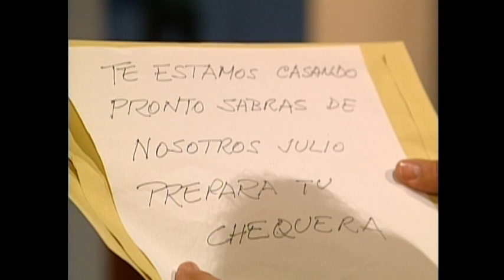Una Gatita Peligrosa (Parte1)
Te invitamos a disfrutar de este especial de comedia de Venevision. Con el elenco de Cásate y Veras y las modelos más bellas de la televisión venezolana, esta sexy y cómica historia te hará pasar un agradable rato. Disfruta lo mejor en tu idioma en la mejor calidad en nuestro canal. ¡subscríbete ya!